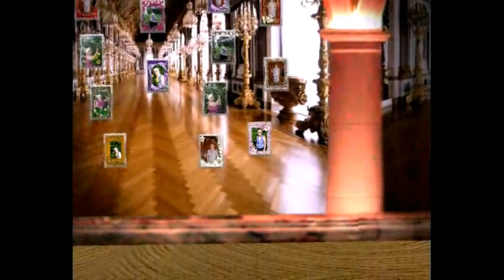Вячеслав Цереня - Mama (на английском языке)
Песня из репертуара Lara Fabian
Запись сделана 16 сентября 2017 года